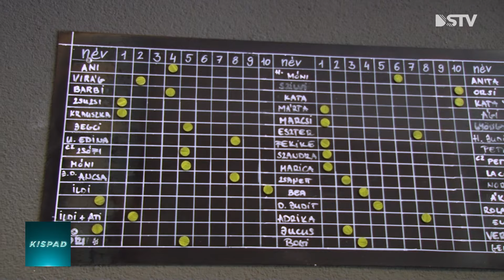DSTV | A TRX bemutatása